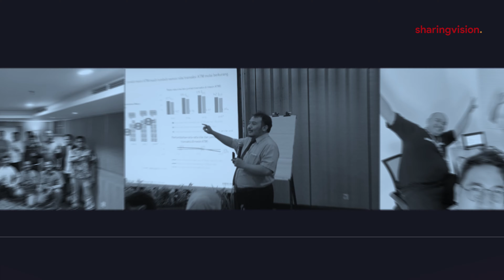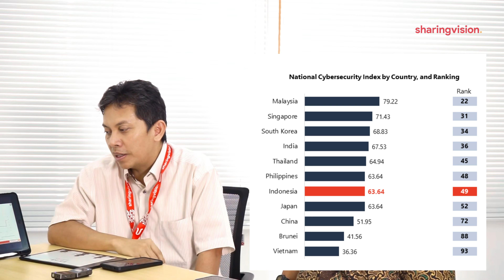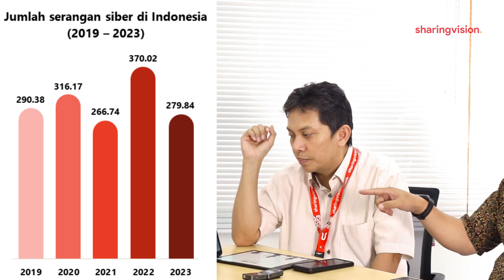SVTalks #1: Tren Terkini dalam Keamanan Siber & Penipuan Online 2024 | Indonesia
Selamat datang di SVTalks #1! Kita akan membahas perkembangan terbaru dalam keamanan siber dan pencegahan penipuan di tahun 2024, fokus untuk Indonesia. Dalam video ini, kita akan membahas praktik keamanan siber saat ini dan tren terbaru dalam dunia digital.

Survey berhadiah e-Money 100rb untuk 30 orang terpilih (periode 21 Juni 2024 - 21 Juli 2024):
*diharapkan untuk expert / pekerja yang bergerak aktif dibidang Cloud Computing

Temukan strategi kunci dan praktik terbaik dari para pemimpin industri untuk meningkatkan ketahanan keamanan siber dan melawan skema penipuan. Ikuti inovasi dan tren terbaru dalam keamanan siber yang penting untuk melindungi aset digital di dunia yang semakin terhubung.

Jangan lewatkan diskusi penting ini! Segera ikuti Keadaan Terkini & Tren dalam Keamanan Siber & Penipuan 2024 yang disesuaikan khusus untuk audiens Indonesia. Dapatkan wawasan ahli, tips praktis, dan rekomendasi berharga dalam menghadapi lanskap keamanan siber yang selalu berubah dengan efektif.
Narasumber 1:  Dr. Budi Sulistyo, S.T., M.T., CISA (Expert, Senior Consultant)
Narasumber 2: Ali Akbar, S.T., M.T., CISA, TOGAF 10 Practitioner (Senior Consultant)